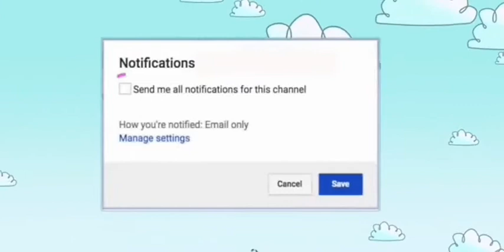TIPS PANO MAGING YOUTUBER x HAPPY 300 SUBSCRIBER by Jessa Torres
HELO WHATS UP YOU GUYS at eto na 300 na tayo. sharing with you some advice kung pano ko naabot in 1 month. labyouuu

WELCOME kaGOODVIBES !!